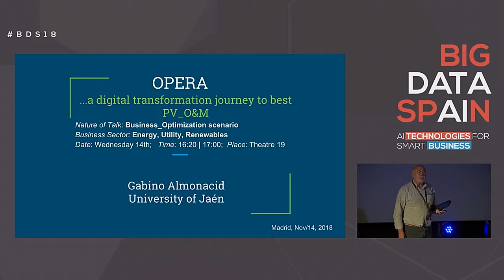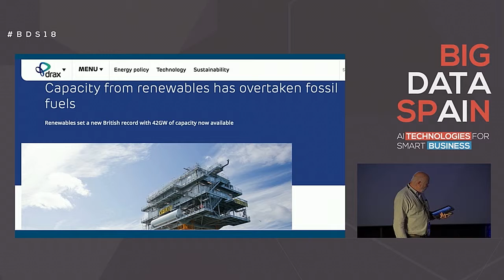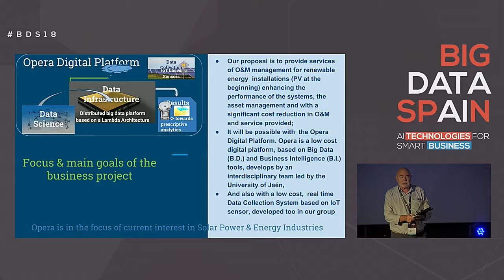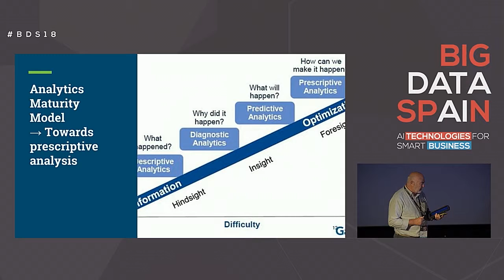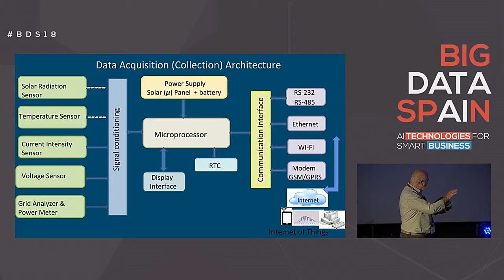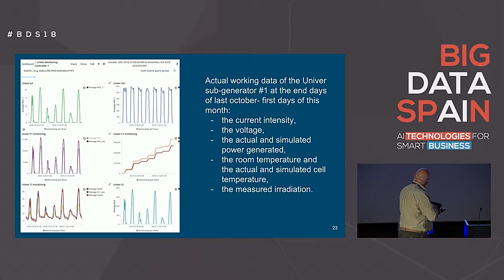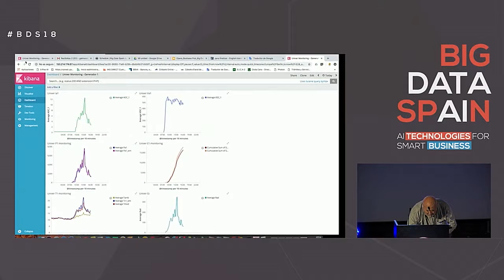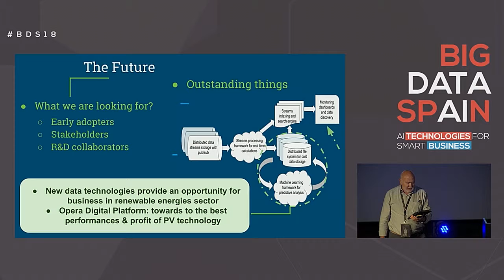Opera: a digital transformation journey to best PV_O&M by Gabino Almonacid